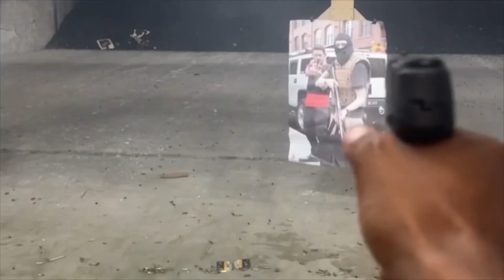TUNED LAMBORGHINI AVENTADOR RACED ME IN MIAMI TRAFFIC *not clickbait*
IF YOU GUYS LIKED THIS VIDEO,  BE SURE TO CLICK THE LINK TO THE LAST VIDEOS👇🏽👇🏽